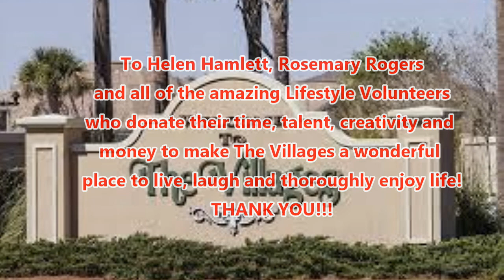Champagne Promise TEACH hh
Line Dance.  TEACH by Instructor Helen Hamlett of The Villages, Florida.  Choreographer:  Tina Argyle - March 2017.  Level:  Beginner.  Count:  32.  Walls: 4.  TAG:  Wall 8.  Music:  Champagne Promise by David Nail.